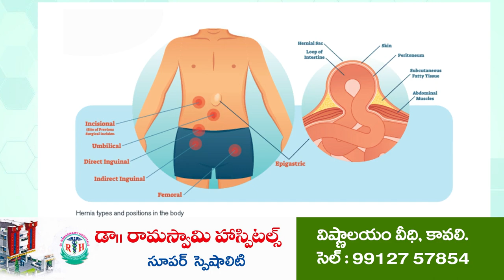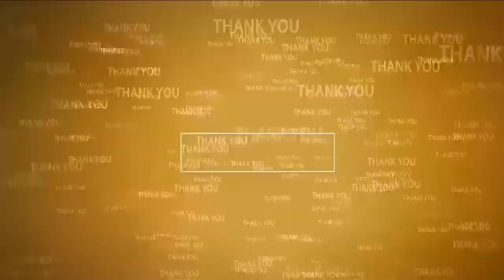సామాజిక చైతన్య యాత్రలతో మోసం | Dalit Sangharsh Samiti leader fires of YCP Govt | Kavali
- ఎస్సీ ఎస్టీలను దారుణంగా మోసం చేసిన జగన్ ప్రభుత్వం
- కేంద్ర ప్రభుత్వం నుంచి వచ్చే నిధులు పక్కదారి
- ఎస్సీ ఎస్టీ సబ్ ప్లాన్ నిధులు దుర్వినియోగం
- కావ‌లిలో మీడియాతో దళిత సంఘర్షణ సమితి అధ్యక్షుడు ఎస్.మల్లి ఆగ్రహం